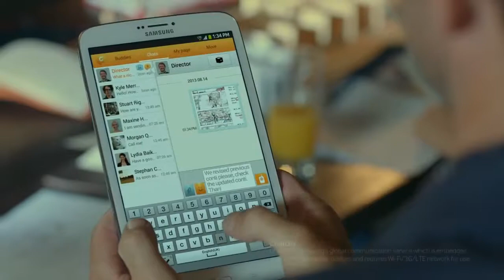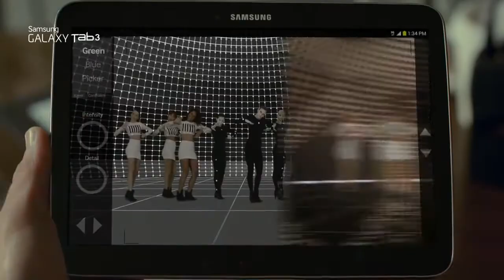Samsung GALAXY Tab 3 presents Make it real a digital short film hd720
This is a viral introducing Samsung Galaxy Tab 3 featuring 'Nana Girls", the 3D girls preparing for the new album.

Production Company: DUROO Productions, Inc.
E. Producer: David Hong
1st Unit Director: Euntek CHA
1st Unit DP: Jungho LEEM
2nd Unit Director: Chul KIM
2nd Unit DP: Jay PAK